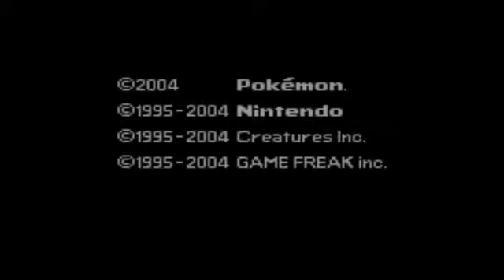LeafGreen Randomized Nuzlocke ep 33 Struggle an the summit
This is it The lest EP of the Nuzlocke where we ether will be Knocked down to the bottom of the Mounted or Sore to New and Blinding heights